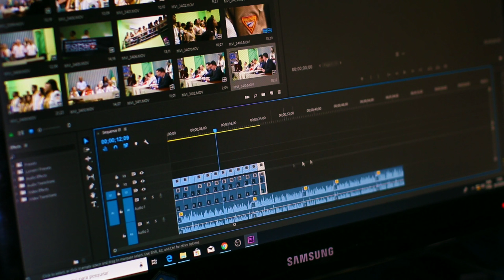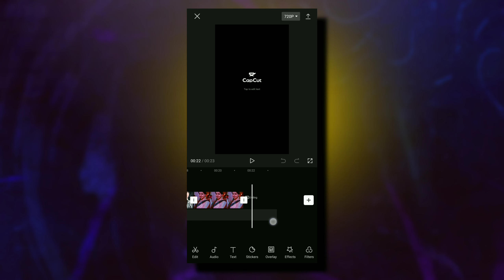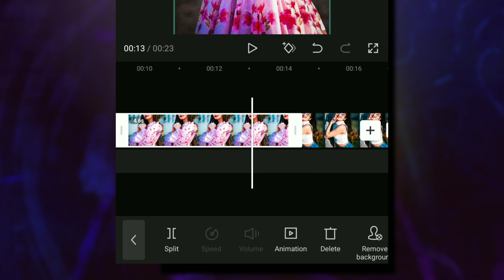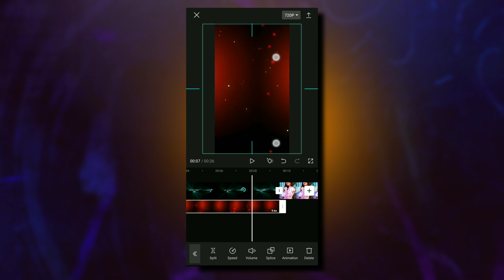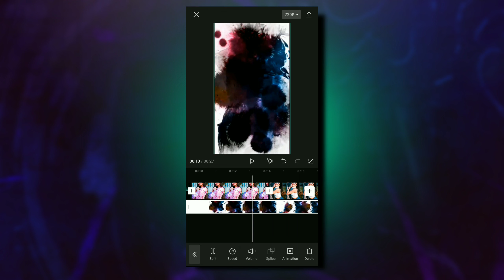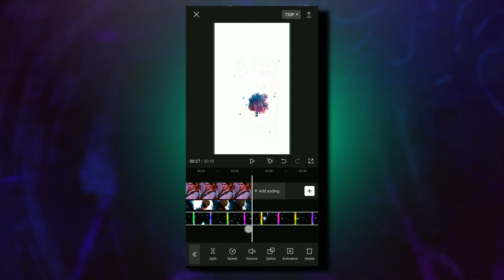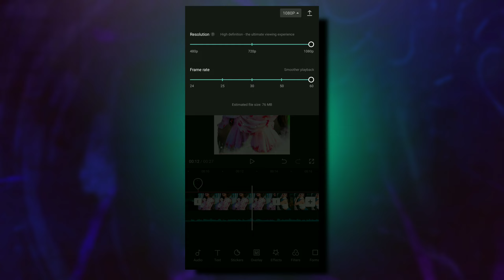New Trending Status Video Editing। Capcut Video Editing । পছন্দের ছবি দিয়ে স্ট্যাটাস ভিডিও এডিটিং।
আসালামুআলাইকুম

➡Professional Video Editing🔰 ➡Professional Photo Editing🔰
➡ kinemaster tips and tips🔰
➡Web site review🔰
➡App review🔰
📽📽📽Download🔊🔊🔊